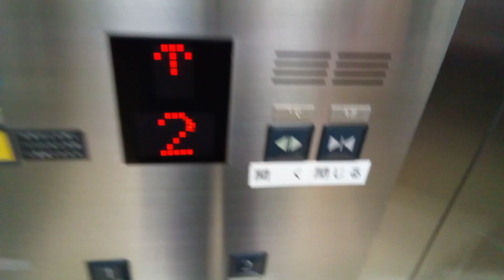フジテックエレベーター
徳島駅にあります。まだ未更新のままで運転しています。機種はエシードです。
メーカー:フジテック
設置年:2001年
定員:11名
積載:750kg
キャンセル機能:あり
アナウンス:あり
戸閉ブザー:なし
到着ベル音:あり (アナウンスの中に組み込まれている電子音チャイム)
ボタン確認音:なし
停止階:1.2
停止可能階:1.2
撮影:NEC LAVE Tab E 8HD1 PC-TE508BAW (2023年1月22日撮影)